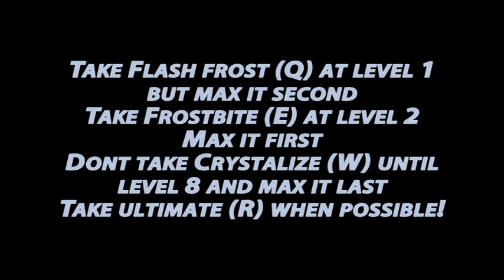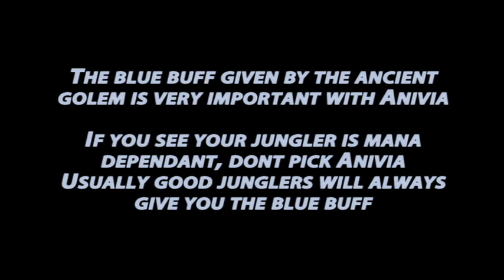Simple Anivia Guide - League of Legends ALPHACKER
I had many problems making this video. I was expecting a lot more, but I hope this can still help new players to play Anivia! If you don't have time to read, well this is a video you can pause it whenever you want and watch it again and again. :3